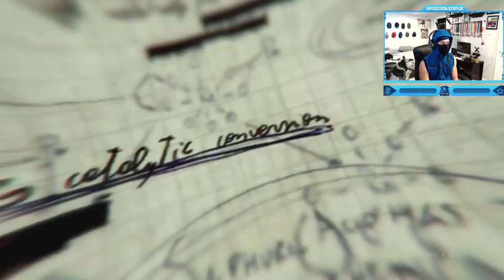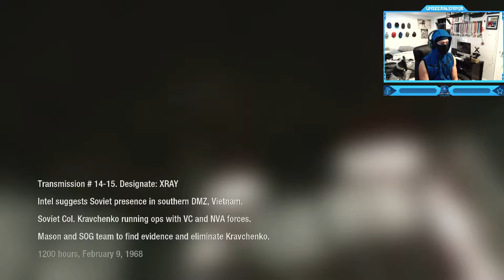Call of Duty: Black Ops 1 - Campaign - Mission #9 - Victor Charlie (Combat Cave Knife Only)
Call of Duty: Black Ops 1 - Campaign Walkthrough Gameplay - Mission #9 - Victor Charlie (Combat Cave Knife Only)
"Search for evidence of Soviet presence within the villages of Northern Vietnam."
"Dragovich's lapdog Kravchenko was there. He knew we were coming."
"Victor Charlie" is the ninth campaign mission in Call of Duty: Black Ops.
The mission involves investigating for signs of Russian presence, who are believed to be providing support for their North Vietnamese allies.
Timestamps ⏱
0:00 - Intro
1:20 - Call of Duty: Black Ops 1 - Campaign - Mission #9 - Victor Charlie (Combat Cave Knife Only)
16:24 - Outro